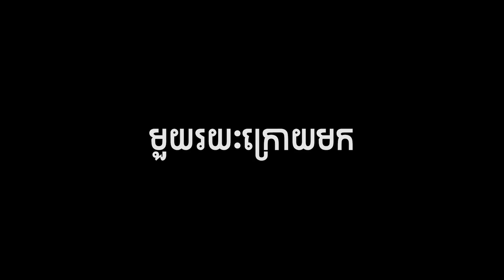លក់ដីអួតគេសប្បាយៗ តាណុយ vs បូរ៉ា 🤣 | Comedy - YES film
យើងខ្ញុំសូមអភ័យទោសនូវរាល់កំហុសឆ្គងដែលកើតឡើយដោយអចេនា យើងខ្ញុំនឹងទទួលយកមតិស្ថាបនាកែលំអរអំពីសំណាក់ប្រិយមិត្តគ្រប់គ្នា។
សូមអរគុណ៕